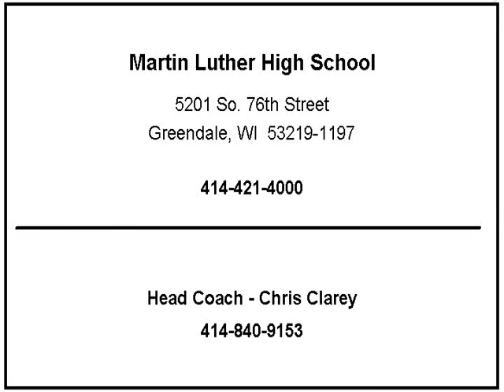Jake Reinke Martin Luther Spartans Football highlights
This is my football highlight video.  This is my junior year at Martin Luther High School